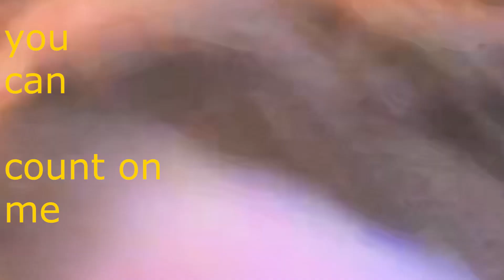You Can Count on Me - Lyric Video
You Can Count on Me - EP available! Check out the other songs from the album below.

Produced by Sean Maze of Karis Owen. Album art by Ben Bocko and Gerald Hastings. Voicemails by my Grandma, Marie McCarthy